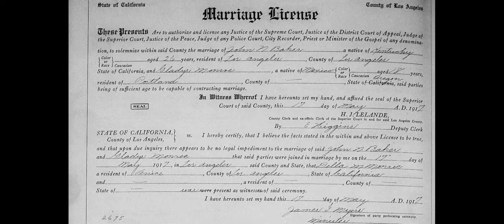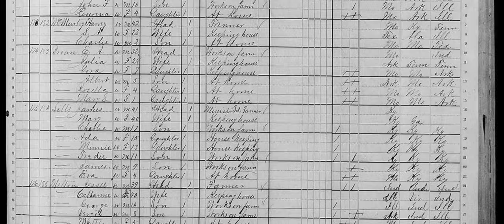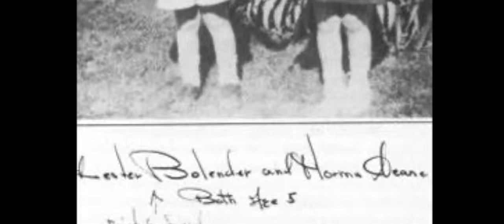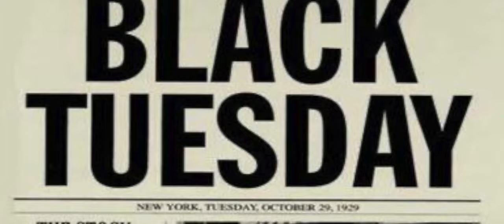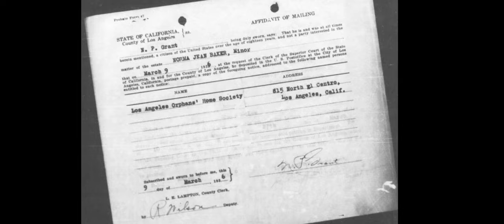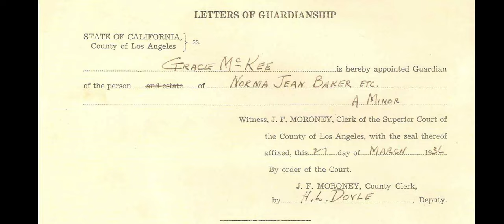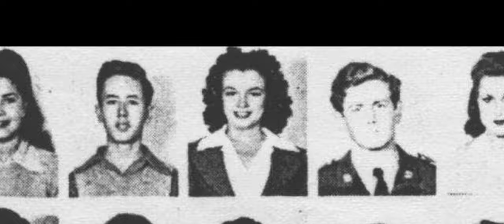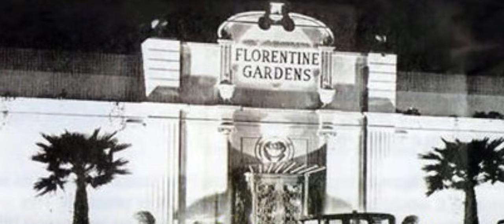Anamnesi - Marilyn Monroe Puntata S1E1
Il 1º giugno 1926 nel reparto per indigenti del General Hospital di Los Angeles nasce Norma Jeane Baker. Ma Norma non è uno dei tanti orfanelli degli Stati Uniti venuti al mondo dopo la prima guerra mondiale. Norma Jeane sarà capace di trasformarsi nel simbolo mondiale della femminilità umana: Marilyn Monroe. Un'icona pop in grado di entrare nell'immaginario collettivo della cultura popolare. Questa prima puntata di anamnesi racconta la sua evoluzione dalla prima infanzia fino alla pubertà, andando a porre in evidenza quegli elementi genetici, psicologici e sociali che hanno fatto da fondamento per il successivo sviluppo della sua identità.

LEGGI il mio nuovo libro: "Paradigma per una pedagogia fenomenologica interrelazionale"

PER APPROFONDIRE

Anthony Summers, Dea – Le vite segrete di Marilyn Monroe, La nave di Teseo, 2022 (edizione riveduta e aggiornata)
Barbara Leaming, Marilyn Monroe, Crown, 1998
Donald H. Wolfe, Marilyn Monroe. Storia di un omicidio, Sperling & Kupfer, 1999
Donald Spoto, Marilyn Monroe. The Biography, Harper Collins, 1993
Eunice Murray e Rose Shade, Marilyn: The Last Months, Pyramid, 1975
Joyce Carol Oates, Blonde, Fourth Estate, 2000
M. Monroe, La mia storia, Donzelli Editore, 2010
Maurice Zolotow, Marilyn Monroe, Harper Collins, 1990
Mike Evans, Marilyn, Giunti Editore, 2006
Nantas Salvalaggio, Ho amato Marilyn, Edizioni Piemme, 2006
Normam Mailer, Marilyn, Dalai Editore, 2012
S. Buchthal, B. Comment (a cura di), Marilyn Monroe Fragments, Feltrinelli, 2010
Sarah Churchwell, The Many Lives of Marilyn Monroe, Granta Books, 2004
Thomas Noguchi e Joseph DiMona, Coroner, Simon & Schuster, 1983

Credit:
La musica della sigla e degli intermezzi è You Break Down di Czar Donic